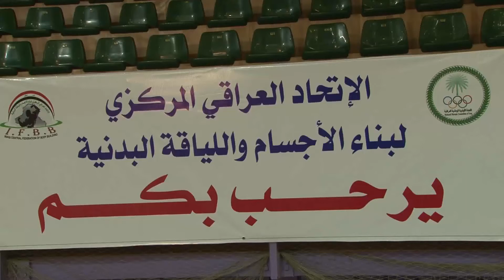بطولة العراق لبناء الاجسام 🇮🇶 2018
IFBB

IFBB Professional Bodybuilder

bodybuilders

bodybuilding

Arnold Schwarzenegger

Ronnie coleman

Phil Heath

 Big Ramy

Shawn Rhoden

Samir Banout

Lee Haney

Hadi Choopan

Flex Lwis

Ahmed Elwardany

Ahmad Ashkanani

professional bodybuilder

Mr.Olympia

Mr.Olympia 2019

Joe Weider

Ben Weider

Arnold Classic

Supplements

Whey Protein

Creatine

C 4

BCAA

Caffeine

Glutamine

Fish oils

Omega 3

amino acid

GH growth

Iraq Gym

Golds Gym

Iron man Gym

Gym Egypt

Creed 1

Creed 2

USA

Kuwait

Iraq

Baghdad

Captain Farqad

IPC

MBC

Note 10

بناء الاجسام

جمال اجسام

كمال اجسام

بناء اجسام

كمال الاجسام

لعبة الحديد

نصائح للمبتدئين بناء الاجسام

كورس حديد

حديد

فتنس

فيزيك كلاسيك

رفع اثقال

قوة بدنية

ضخامة

 رشاقة

دايت

ريجيم

لياقة

تاهيل الاصابات

تحفيز

تحدي

المكملات غذائية

منحفات

تمارين ضخامة

تمارين رشاقة

تمارين الصدر

تمارين الذراع

تمارين الارجل

تمارين الظهر

تمارين السواعد

تمارين البطات

تمارين البطن

تمارين الضغط

تمارين المعدة

تمارين التخسيس

تمارين للمبتدئين

نصائح للمبتدئين

العضلات المستعصية

الوجبة المثالية

طريقة تحضير الشوفان

فوائد.الشوفان

كاربوهيدرات

الزيوت الصحية

الدهون الصحية

بروتين

كرياتين

امينو

زيت السمك

اومجا 3

السعرات حرارية

الشوفان

الزنك

مولتي فيتامين

اضرار المكملات الغذائية

مكملات دوريان

مكملات كيفن

العادة السرية

اضرار المنشطات

بطولة العراق لبناء الاجسام

بطولة العراق لكمال الاجسام

بطولة اسيا لبناء الاجسام

بطولة العراق السليمانية

بطولة كمال اجسام

بطولة بناء اجسام

استعراض بناء اجسام

بطولة الجمهورية لكمال الاجسام

بطولة مصر لكمال الاجسام

بطولة مصر لبناء الاجسام

ابطال مصر لبناء الاجسام

بطولة الفراعين

بطولة العرب لبناء الاجسام

بطولة غرب اسيا لبناء الاجسام

ارنولد كلاسيك

بطولة مستر اولمبيا 2019

مستر اولمبيا

استعراض فيزيك

بطولة محافظة

ارنولد

شون رودن

فيل هيث

رامي السبيعي

روني كولمان

دوريان يتس بطل مستر اولمبيا

لي هاني بطل مستر اولمبيا

سرج نوبريه

فرانكو كولومبو

فيرينو

ايد كورني

مايك كاتز

بويركو

داني باديلا

شون راي

كيفن ليفرون

فليكس ويلر

ناصر السنباطي

كريس ديكرسون بطل مستر اولمبيا

سرجيو اوليفيا بطل مستر اولمبيا

كولومبو بطل مستر اولمبيا

فرانك زاين بطل مستر اولمبيا

لاري سكوت بطل مستر اولمبيا

جاي كاتلر بطل مستر اولمبيا

دكستر جاكسون  بطل مستر اولمبيا

كاي كرين

وليام بوناك

دينس ولف

بيج رامي

بيك رامي

ممدوح السبيعي

رولي وينكلر

سمير بنوت

مليح عليوان

الشحات مبروك

محمد مكاوي بطل العالم

محمد قشقوش

قاسم يزبك

عادل فيهم

علي الكيار

عباس الهنداوي

طالب شهاب

صباح طالب

عزيز مظلوم

قاسم مظلوم

احمد النجفي بطل اسيا

احمد الربيعي البطل الدولي

المدرب جواد الموسوي

نوفل حنون مدرب المنتخب الوطني

علي الشحماني

ارسند بشير

علي سالم البطل الدولي

ضرغام جار الله

علي هاني البطل الدلي

صلاح حسين البطل الدولي

محمود وردي البطل الدولي

سيد هيثم بطل اسيا

خالد المحسناوي البطل المحترف

البطل المحترف احمد احمد

فراس جرجيس

غزوان عمانويل

عباس البهادلي

بسام الزبيدي

حيدر صباح بناء اجسام ولياقة بدنية

احمد فخري

عمر حنظل

ستار عطية

محمد ادريس بطل العالم

البطل علي سالم

علي تنومه

احمد رامبو البطل الدولي

سردار اسماعيل البطل الدولي

ابطال كردستان

فؤاد الشاوي

حمه حسين

علي الزركاني

صادق نجم